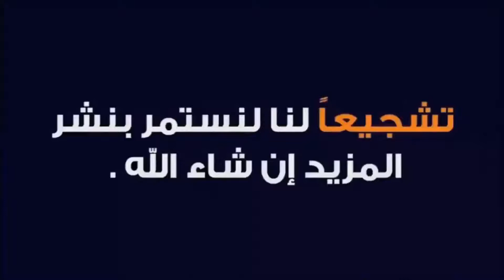هذه ليست اليمن او سوريا انها الطاهير يا سادة